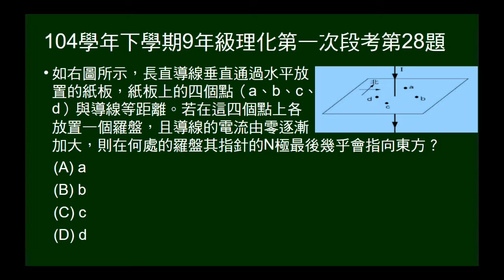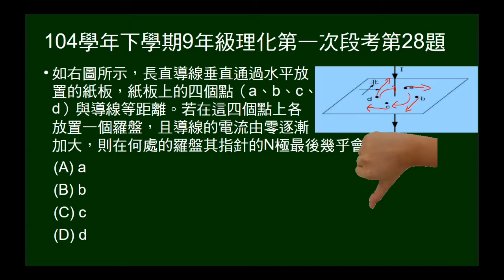104學年下9年級理化一段第28題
垂直導線穿過水平紙板，逐漸加大電流，問哪個羅盤幾乎指向東方。